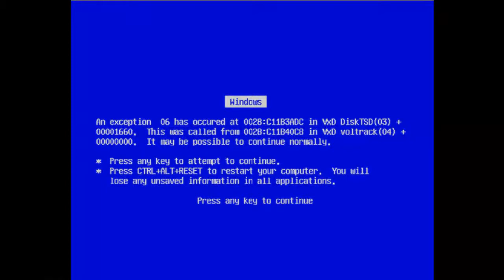Let's Play Breath of Fire Dragon Quarter (V/5) [Deutsch] +Part 103+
ab 6:27 könnt ihr abschalten wenns euch nicht gefällt, ich sag da lediglich das mir ca 10 minuten vom gameplay fehlen die aber zum glück nichts wichtiges beinhalten

have fun =)